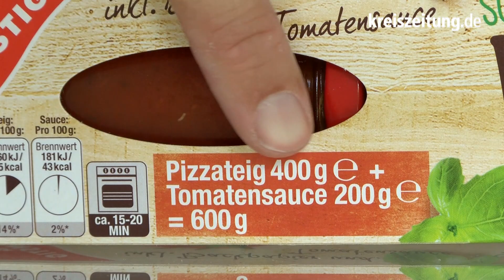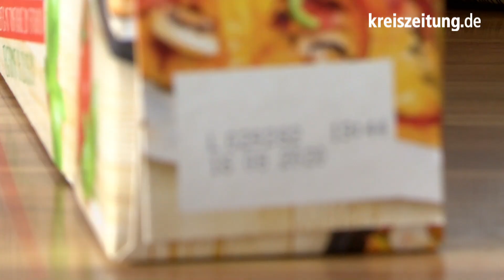Achtung, Metallsplitter: Rückruf von Fertig-Pizzateig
Ein Fertig-Pizzateig, den es in mehreren Supermärkten und Discountern zu kaufen gibt, ist zurückgerufen worden. Grund sind mögliche Metallsplitter in der Tomatensauce.